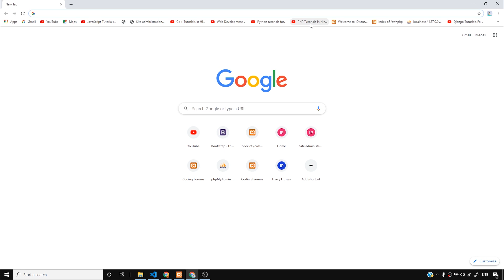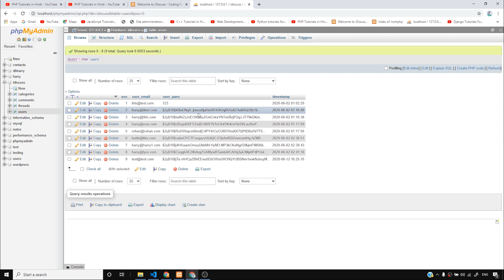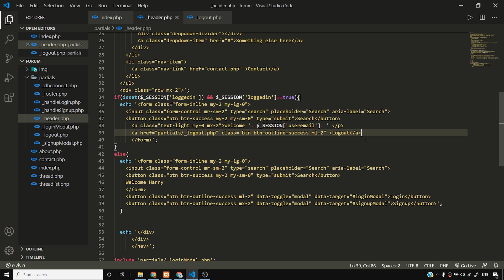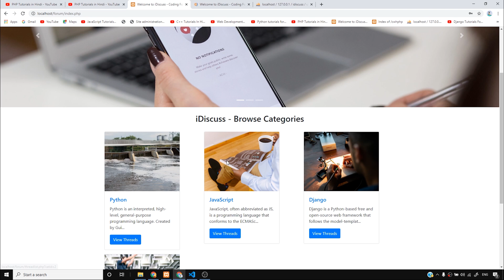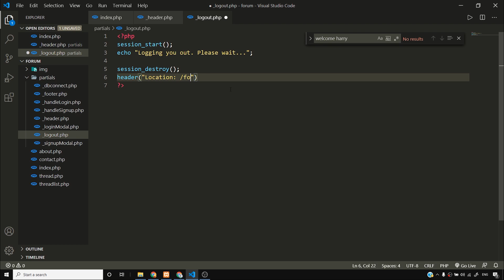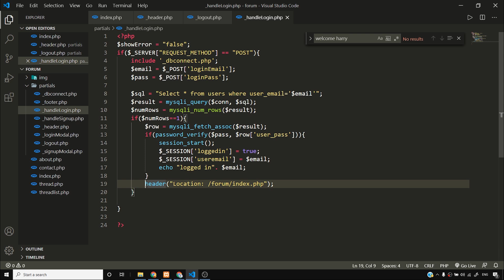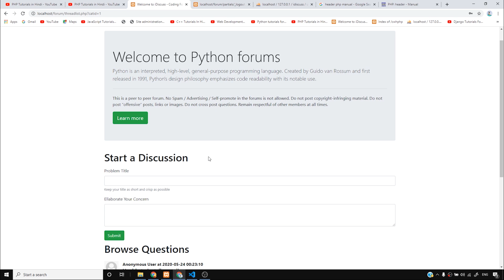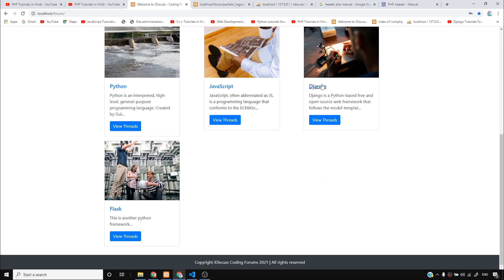Creating Logout Functionality + Other Header Fixes | PHP Tutorial #61